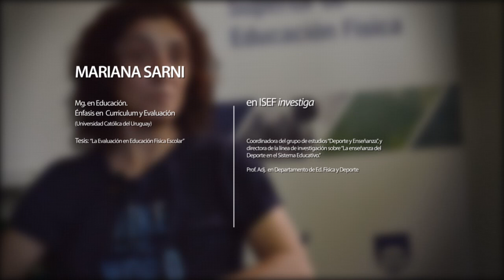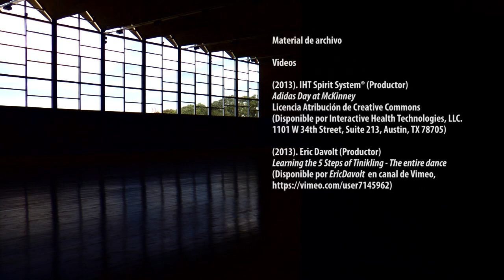Grupo de Investigación "Educación Física, Deporte y Enseñanza"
Realización de material audiovisual para ciclo de difusión sobre trayectorias, grupos y líneas de investigación del Instituto Superior de Educación Física, Udelar, 2019.